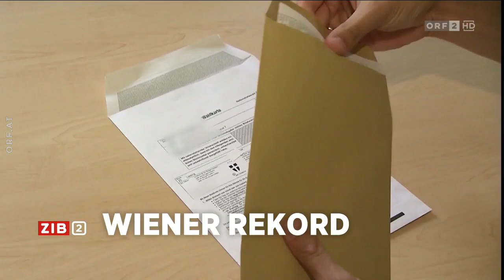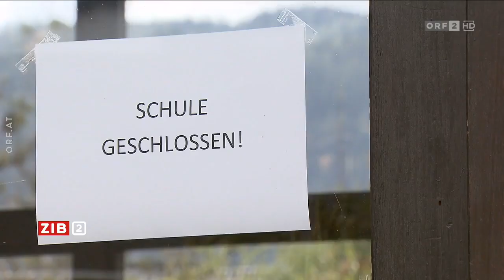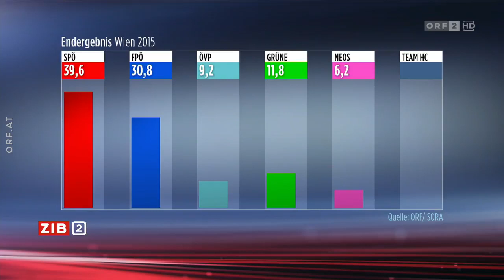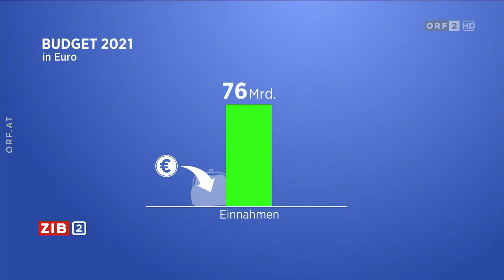🇦🇹 🦠 Österreich: ZIB 2 zum Coronavirus (ORF I 09.10.2020)